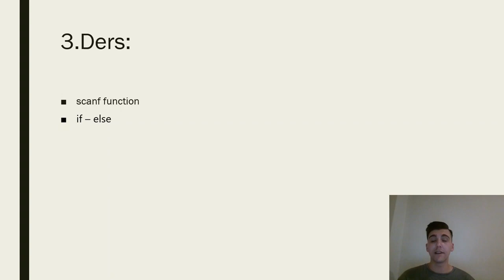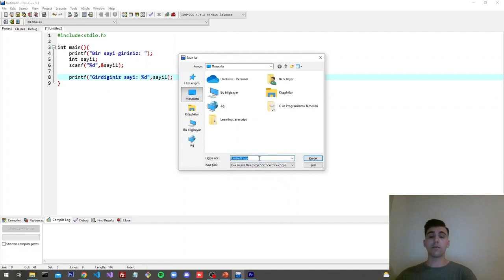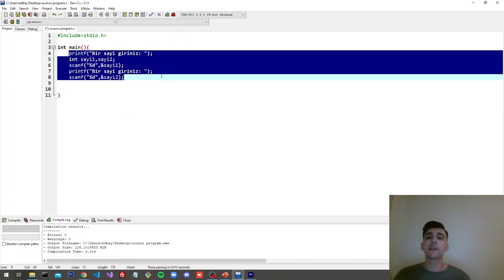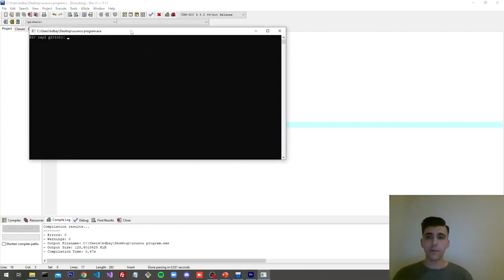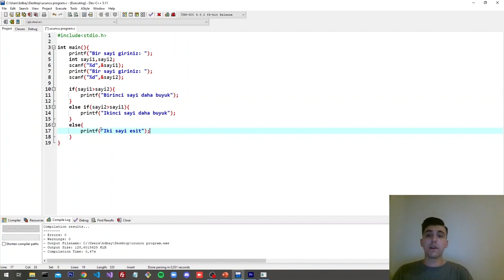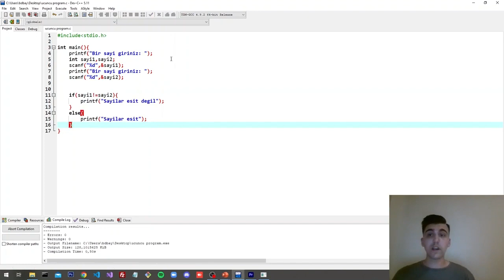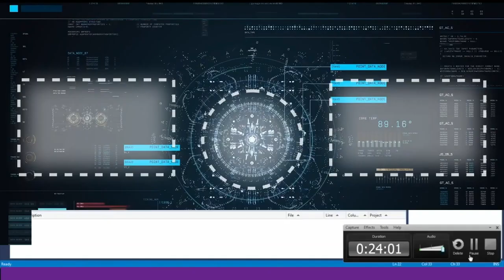3-(if, else, else if ve scanf Fonksiyonu) C Programlama Dersleri 3. Ders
C / C Dersleri adı altındaki eğitim serimizle karşınızdayız. Bu serimizde C ile yapılabilecekler nelerdir? - C nedir?  gibi konulara cevaplar bulacaksınız.